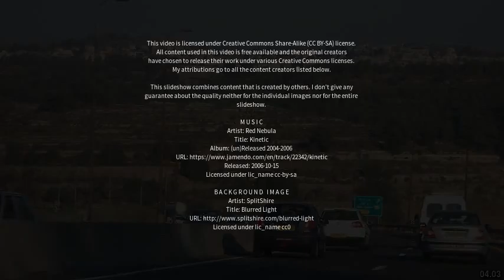Best places to visit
Best places to visit - West Jerusalem (Israel) Best places to visit - Slideshows from all over the world - City trips, nature pictures, etc.